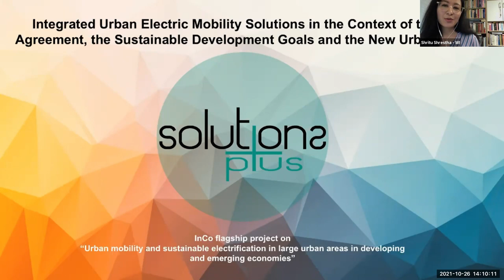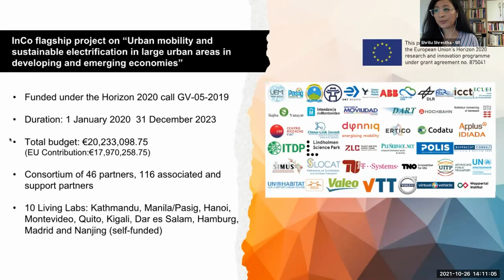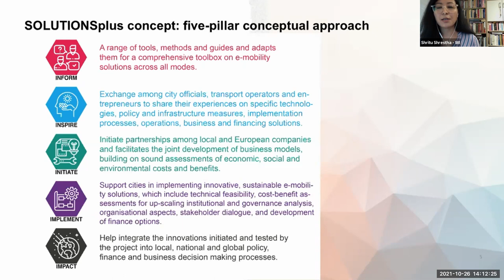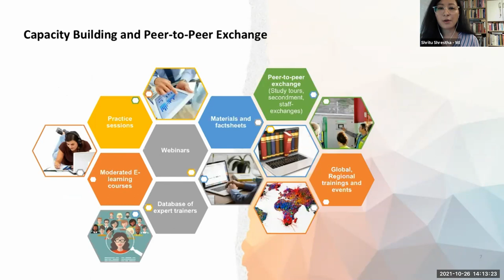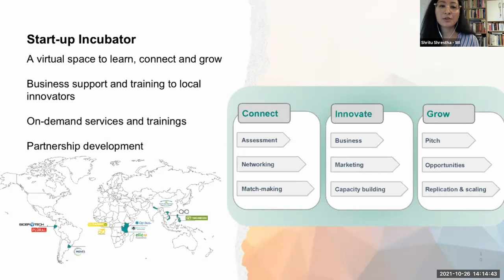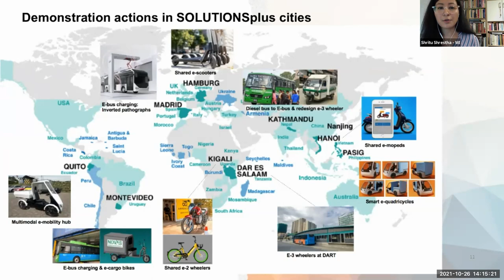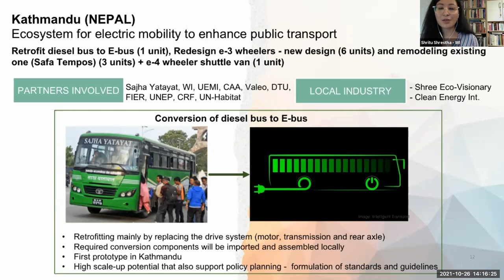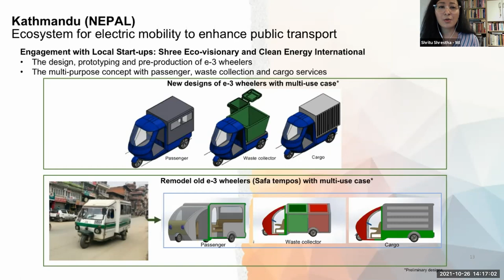SOLUTIONSplus project and Kathmandu pilot overview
Presenter Dr Shritu Shrestha

Dr Shritu Shrestha is a Research Fellow at the Research Unit Mobility and International Cooperation in Wuppertal Institute. She is involved in the European Commission and nationally-funded research projects on sustainable cities, transport and building, urban development, and climate action. She conducts environmental studies, and provides technical assistance to Asian cities on climate action and implementation of low carbon urban transportations.
She has a Ph.D. in energy-efficient and green buildings from the Technical University of Berlin, and a master's degree in technology and resources management in tropics and subtropics from the Cologne University of Applied Sciences in Germany. She was also a visiting researcher at Stockholm Environment Institute in Bangkok and UN-Habitat, Urban Mobility Unit in Nairobi.